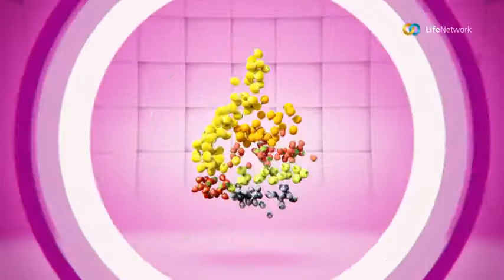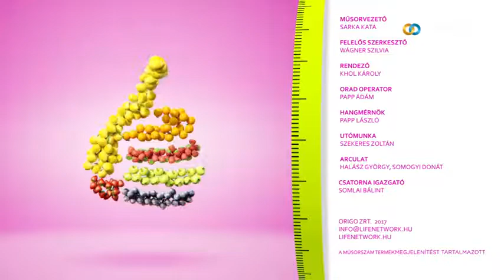Ez zsír! magazin 6. évad - Kocsis Tiborral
Kocsis Tibivel beszélgettünk a gyerekkori elhízásról, és általánosságban az egészséges életmódról.

This is the right place if there is something new about my life.